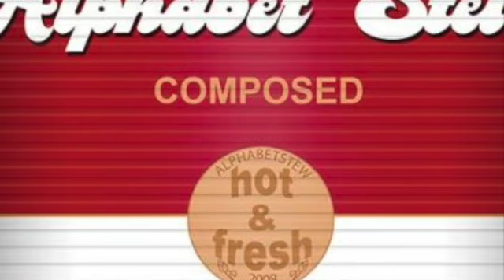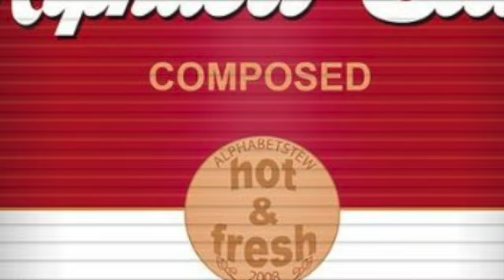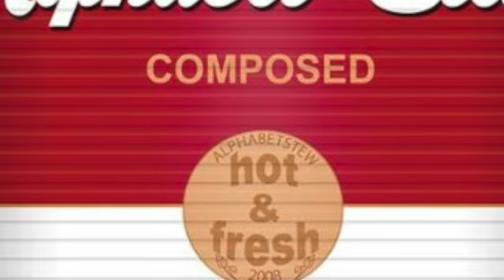Alphabet Stew - Iocane ft. DJ Spark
from the album Mentil Soup